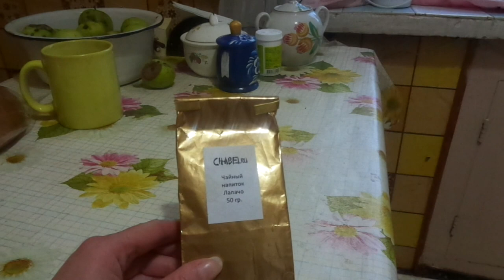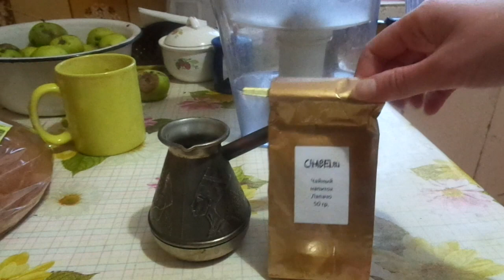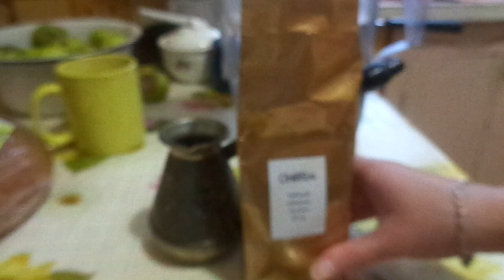моя коллекция чая: лапачо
сайт, где можно заказать качественный чай

Если хотите мне что-то прислать или написать письмо::
152612, Ярославская обл, г. Углич,  Косырева Ольга Игоревна, до востребования ;-)